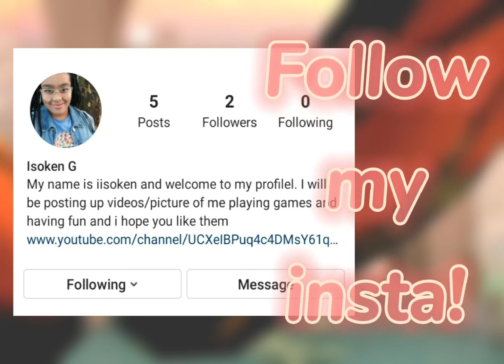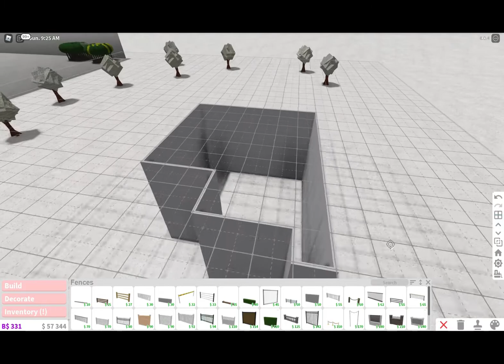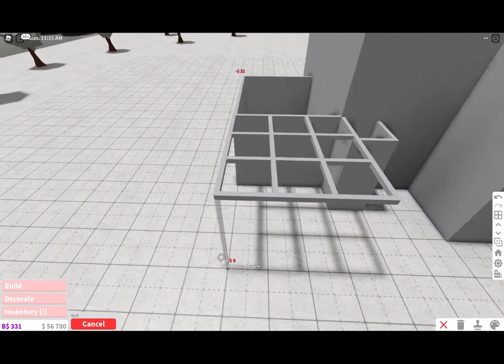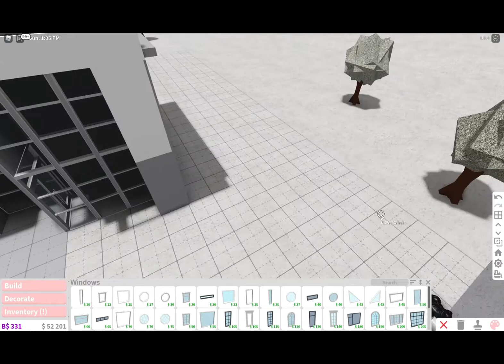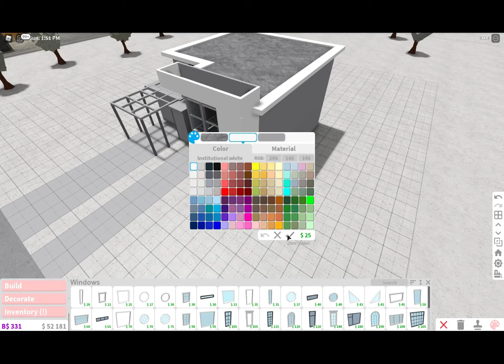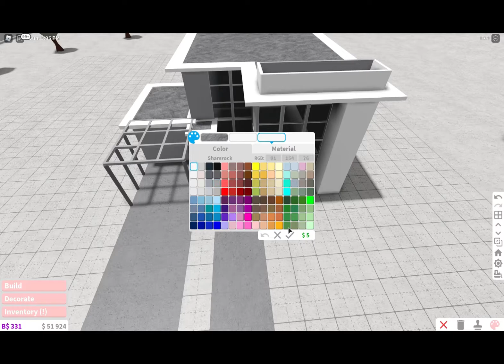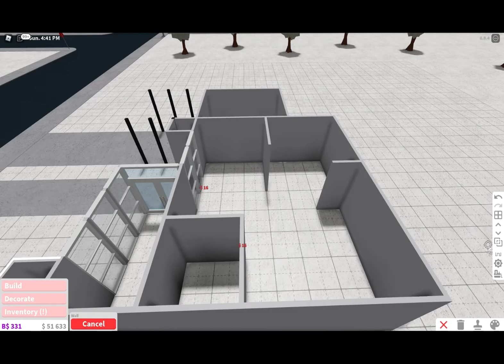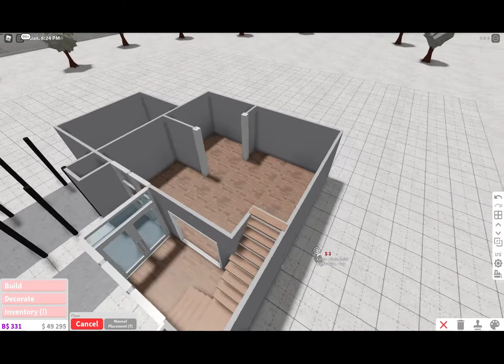Roblox Bloxburg Modern Home Build 2 Story Exterior advanced placement Multiple Floors 8k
This is How To build a  Modern Home 2 Story  Exterior In Bloxburg For 8K  for newbie.  Watch me building Roblox Bloxburg Modern Home Build 2 Story  Exterior advanced placement, Multiple Floors  8k

I hope you enjoyed the video of me building Roblox Bloxburg Modern Home Build